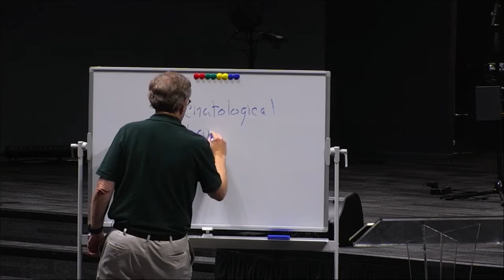Wednesday Night Life | September 21, 2022